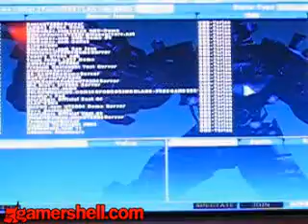ut2k4 e3 2004 PHANTOM working movie